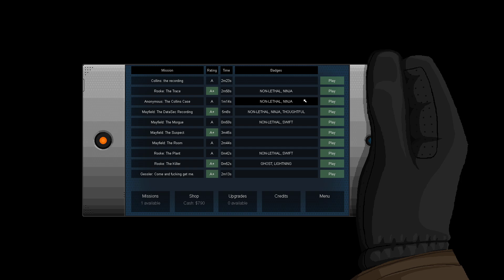Gunpoint Stealth NON-LETHAL, SWIFT | Rooke: The Plant